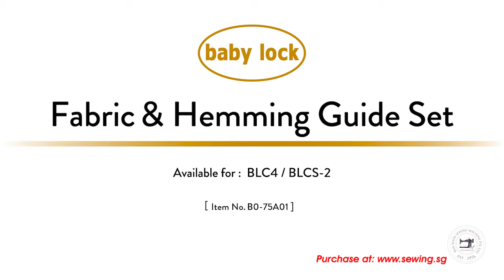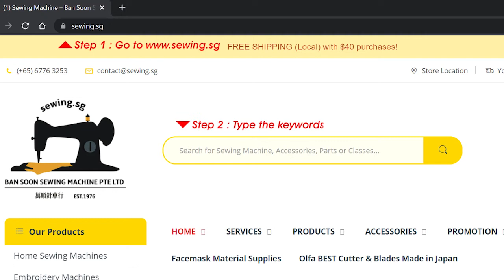Babylock Fabric & Hemming Guide Set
All videos are generated and copyright to Ban Soon Sewing Machine Pte Ltd.